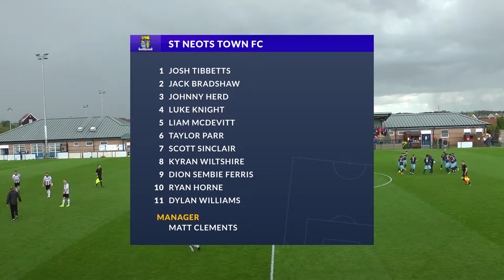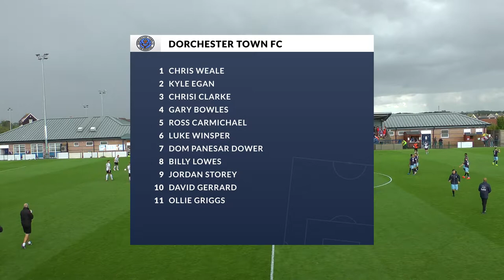SNTTV - SNTFC 5-0 Dorchester Town FC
We finally get our first win of the season and what a way to get it. A brace for Dylan Williams and goals from Dion Sembie-Ferris, Johnny Herd and Scott Sinclair.